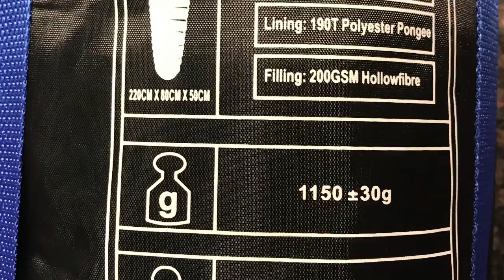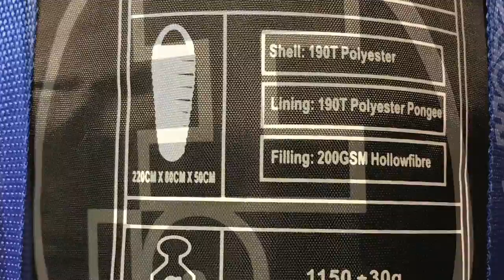Survival Hax Sleeping Bag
Not a bad sleeping bag, not too thick, but comfy.